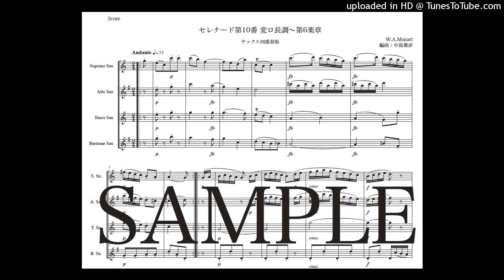モーツァルト「セレナード第10番 変ロ長調〜第6楽章」サックス四重奏版（編曲：中島雅彦）